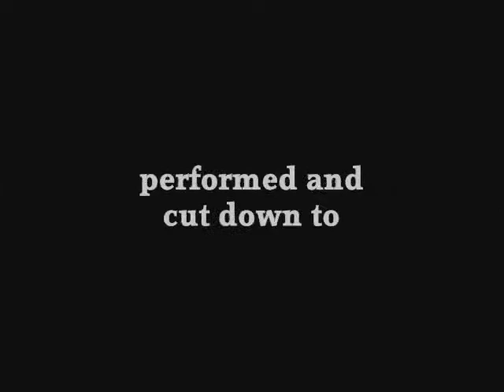Cry Edit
I was bored back in March of 2008.
This is my short little version of My Chemical Romance's 'dead'.
I haven't had internet for almost two years so bare with me.